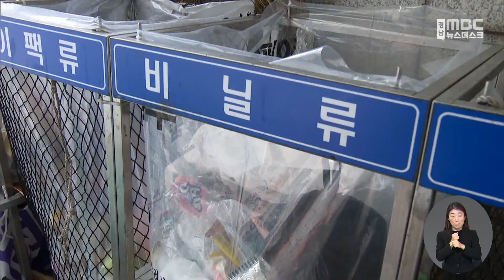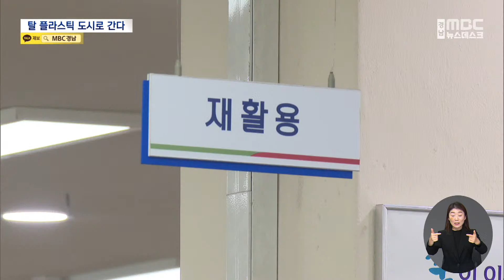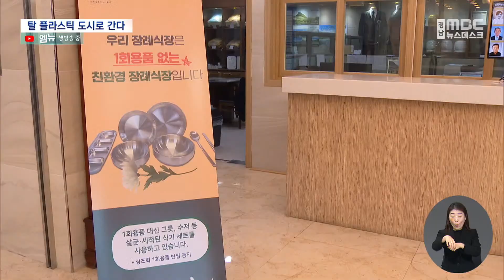폐비닐도 분리수거..탈플라스틱 도시로 간다(2022.11.29/뉴스데스크/MBC경남)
◀ＡＮＣ▶
공원묘원과 장례식장에서
일회용품을 퇴출시킨 김해시가
탈플라스틱 정책에 속도를 내고 있습니다.

플라스틱이지만 재활용이 되지 않는
폐비닐 등도 분리수거해 별도 처리하는 등
탈플라스틱 도시로 가기 위한
종합 대책을 내놨습니다. 문철진 기자!
           ◀ＥＮＤ▶
           ◀ＶＣＲ▶
알약이 담긴 비닐이나 튜브형 치약,
테이프 등은 모두 플라스틱 재질이지만
플라스틱으로 분리배출할 수 없습니다.

가연성 생활쓰레기의 20%는
이렇게 재활용이 안 되는 폐비닐류로,
종량제봉투에 담겨 소각장으로 향하고
소각 과정에서 막대한 탄소를 배출합니다.

김해시는 이런 폐비닐을 별도의 종량제봉투로
분리수거하고 열분해 등의 방법으로
재활용하는 시범사업을 내년부터 시작합니다.

2024년에 김해 전역으로 확대하면
연간 1만 4천 600톤의 폐비닐 쓰레기를 줄여
4만여 톤의 탄소배출을 줄일 수 있을 것으로
기대됩니다.

◀ＩＮＴ▶홍태용/김해시장
"거기(플라스틱 폐비닐)에서 나오는 탄소배출이 다른 어느 물질보다 가장 높은 탄소가 배출이 되고 있는 오염의 주범입니다. 그래서 김해시에서는 선제적으로..."

김해시는 이 같은 내용을 담은
탈플라스틱 종합대책을 마련했습니다.

4개 장례식장에 시행하고 있는
다회용기 사용을 김해 모든 장례식장으로
확대하고 영화관과 민간 행사 등에서도
다회용기를 사용하도록 협약을 체결합니다.

재활용 분리배출 참여를 늘리기 위해
투명페트병 회수기계도 30대까지 늘립니다.

◀ＩＮＴ▶김태문/김해시 환경국장
"각종 동문회, 향우회, 근로자단체, 각종 회사에서 체육대회 하게 되면 일회용 플라스틱 그릇을 많이 쓰거든요. 그 양이 엄청나다. 그래서 우리가 그 대표자분들을 모아서 쓰지 말자는 사회적 협약을..."

김해시는 공원묘원 조화 사용 금지와
장례식장 다회용기 사용이 다른 지역으로
확산될 수 있도록 환경부에 법제화를
건의하는 등 탄소중립 정책 확산에도
힘을 쏟고 있습니다.

MBC뉴스 문철진입니다.